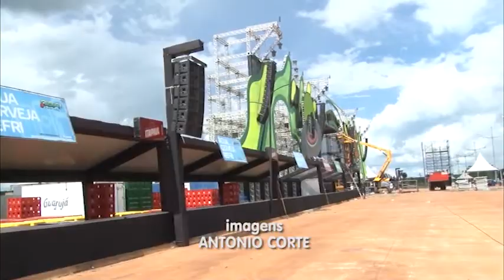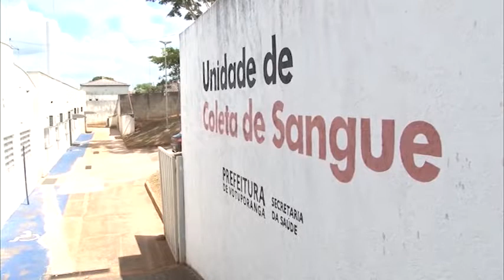TVU Jornal 1ª edição 27/02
TVU Jornal 1ª edição de quarta-feira 27/02